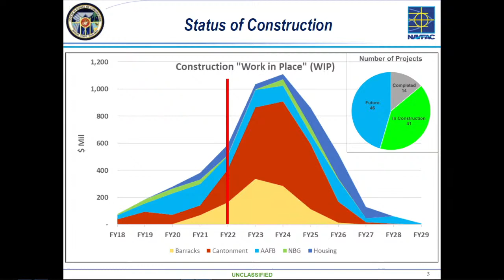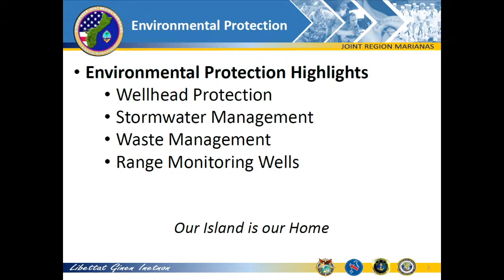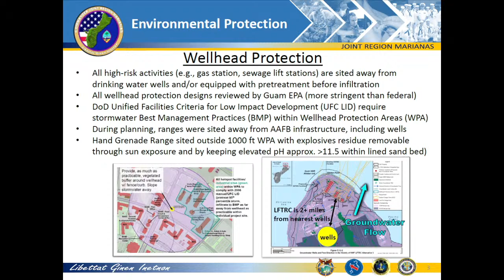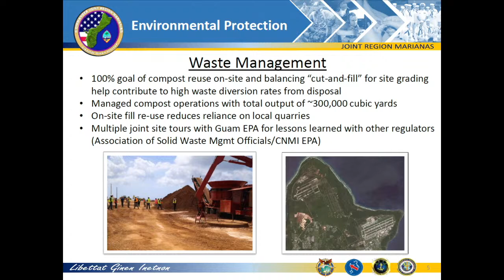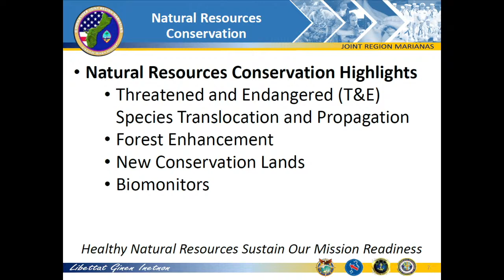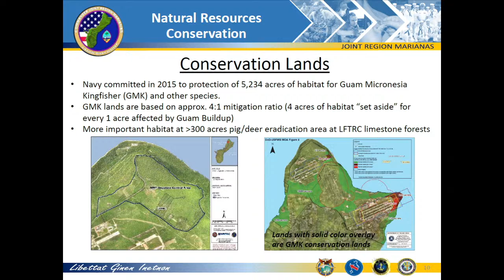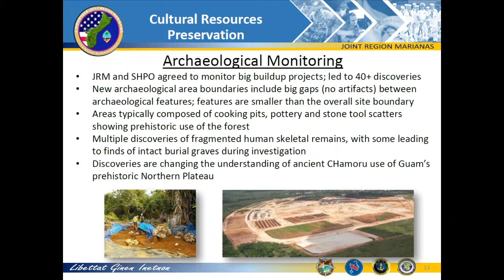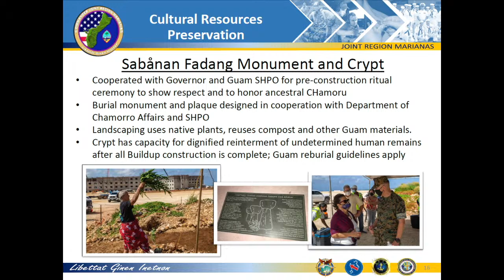Informational Briefing - Vice Speaker Tina Rose Muña Barnes - May 10, 2022 1pm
Discussion Items: Guam Buildup and Regional Affairs

Informational Briefing on the actions to date by the Government of Guam and its mitigation efforts, the role of the Community Development and Liaison Office as the primary contact with DoD, CMCC and as the GovGuam lead on Guam Buildup matters and the Grants it manages. (GOVGUAM)
“The Pacific Islands Matter for America/America Matters for the Pacific” (EAST WEST CENTER)
This brief explores the important and multi-faceted relationship between the United States and the Pacific Island countries, including the Freely Associated States of the Federated States of Micronesia, the Republic of the Marshall Islands, and the Republic of Palau as well as the US territories of American Samoa, the Commonwealth of the Northern Mariana Islands, and Guam at the national, state, and local levels.
 Economic Impact of the Guam Buildup (GUAM CHAMBER OF COMMERCE)
Construction and Mitigation Updates relative to the Guam Buildup. (DOD)